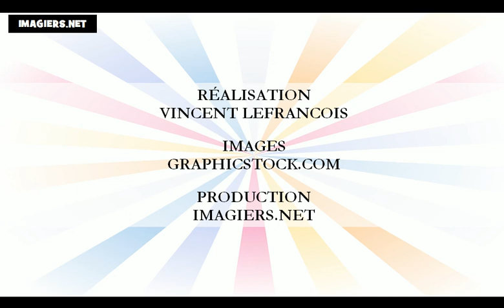学习法语的 = 颜色